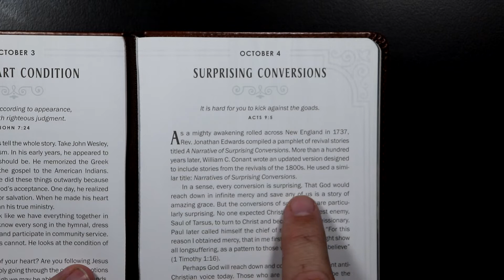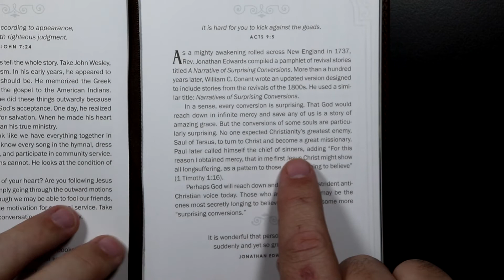Walking With God - October 4th - Surprising Conversions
Walking With God devotional for October 4th.